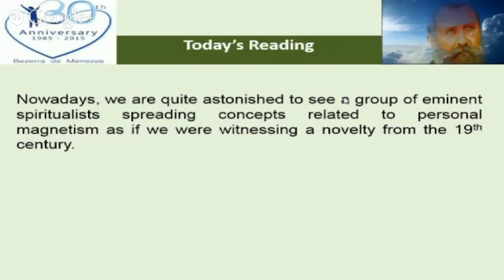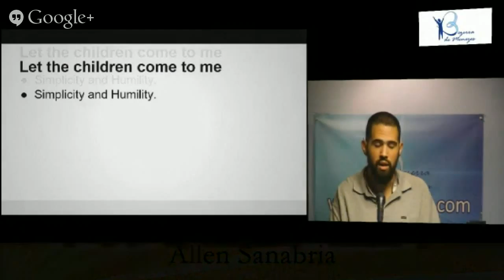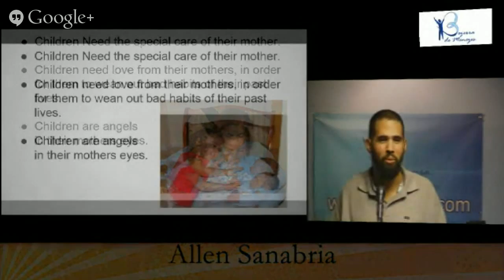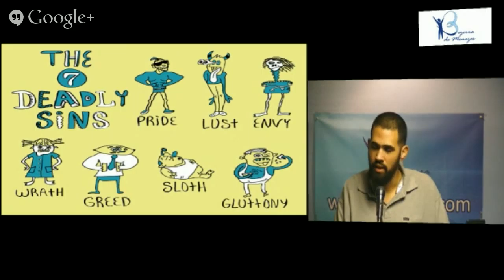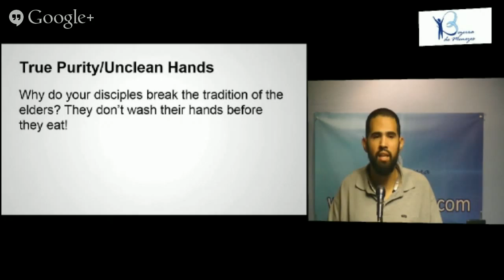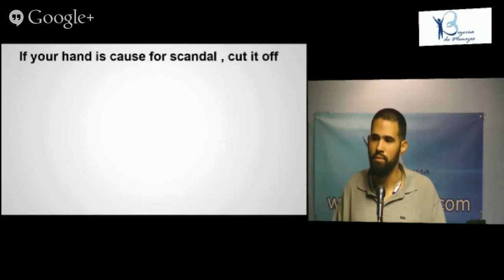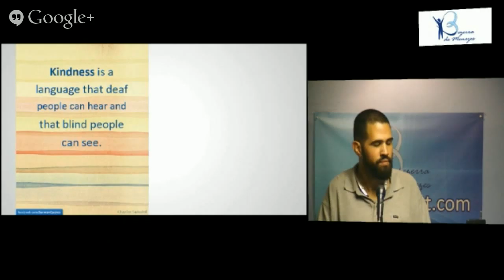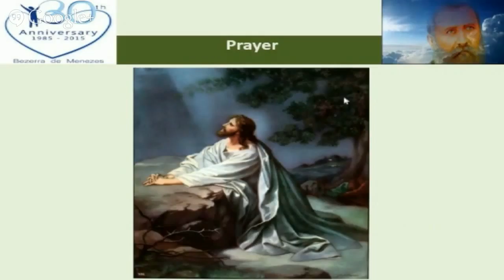Blessed are The Pure of Heart - Allen Sanabria